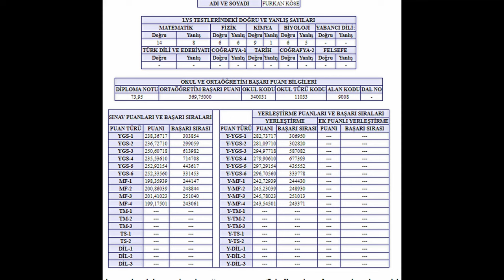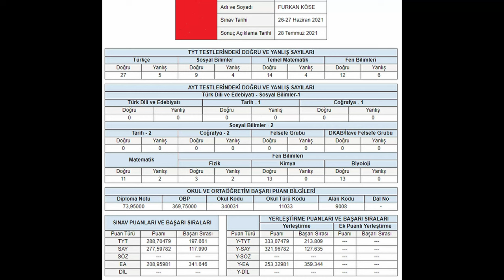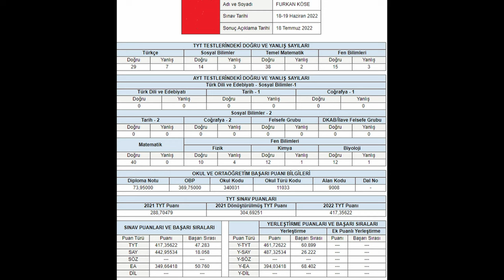Diyetisyenlikten Hekimliğe... | Diyetisyen Furkan Köse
Selamlar herkese. Bu videoda tıp kazanma sürecimi kısa bir şekilde özetlemeye çalıştım. Umarım herkes için faydalı bir video olur ve herkes yapabileceklerinin farkına varır.